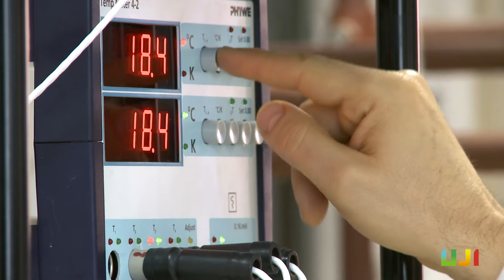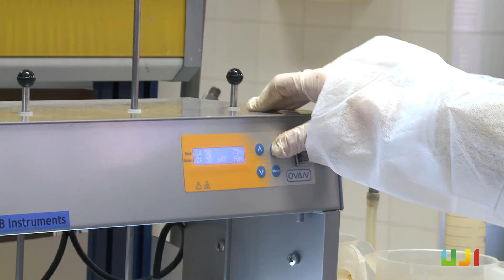Laboratorios de Ingeniería Química de la Universitat Jaume I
Los Laboratorios de Ingeniería Química de la Universitat están equipados para realizar diferentes prácticas experimentales relacionadas con el mundo de la Ingeniería Química para que el estudiantado de tercer y cuarto curso pueda adquirir las competencias prácticas necesarias que se les requerirá en el mundo laboral cuando terminen su formación universitaria.

En estos laboratorios también se realizan jornadas de puertas abiertas para recibir a alumnado de diferentes institutos de secundaria para intentar transmitirles el interés por el mundo universitario y científico. Para más información

Els Laboratoris de Química estan equipats per a realitzar diferents pràctiques experimentals relacionades amb el món de l'Enginyeria Química perquè els nostres alumnes de tercer i quart curs puguin adquirir les competències pràctiques necessàries que se'ls requerirà en el món laboral quan acabin la seva formació universitària.

En aquests laboratoris també realitzem jornades de portes obertes per a rebre a alumnes de diferents instituts de secundària per a intentar transmetre'ls l'interès pel món universitari i científic. Per a més informació